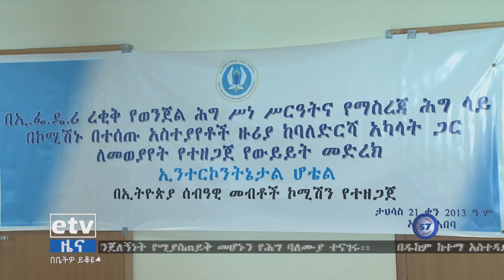በሰብአዊ መብቶች ላይ የሚሰሩ ተቋማት የሚወጡ ህጎችን ከሰብአዊ መብቶች አንጻር በመፈተሽ አስተያየት እንዲሰጡ ጥሪ ቀረበ